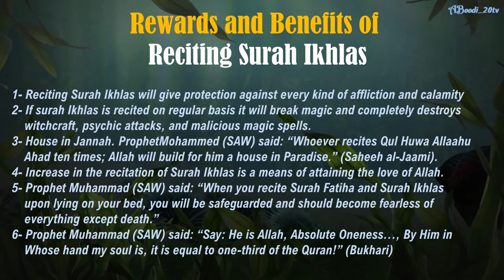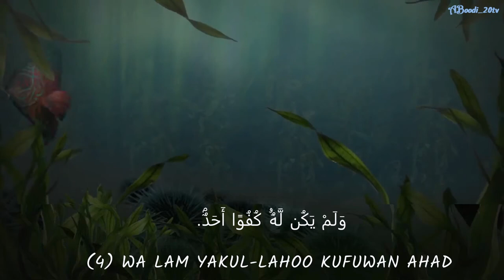SURAH AL-IKHLAS | 7 Times Repeated | With Transliteration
Surah Ikhlas was revealed in Makah and it has 4 verses. Recitation of this surah brings a reward equivalent to reciting one-third of the Quran. It is one of the most recited Surahs of Quran and Muslim all across the world memorize it as one of the first Surahs when memorizing passages from Noble Quran. The person who recites Surah Ikhlas regularly is considered as clean.

Rewards and Benefits of Reciting Surah Ikhlas
- Reciting Surah Ikhlas will give protection against every kind of affliction and calamity
-  If surah Ikhlas is recited on regular basis it will break magic and completely destroys witchcraft, psychic attacks, and malicious magic spells
- Surah al Ikhlas is a means of forgiveness of sins
- Make all Halal wishes come true while reciting Surah Ikhlas
House in Jannah.
- ProphetMohammed (SAW) said: “Whoever recites Qul Huwa Allaahu Ahad ten times; Allah will build for him a house in Paradise.” (Saheeh al-Jaami)
- Prophet Muhammad (SAW) said: “When you recite Surah Fatiha and Surah Ikhlas upon lying on your bed, you will be safeguarded and should become fearless of everything except death.”
- Prophet Muhammad (SAW) said: “Say: He is Allah, Absolute Oneness…, By Him in Whose hand my soul is, it is equal to one-third of the Quran!” (Bukhari)
- The constant recitation of Surah Ikhlas increases the presence of the angels at the time of death
- Whoever recites Surah Ikhlas in his obligatory prayers Allah grants him good in this world as well as in the next life and forgives him, his parents and children

ARABIC TEXT
بِسمِ اللَّهِ الرَّحمٰنِ الرَّحيمِ
1.  قُلْ هُوَ ٱللَّهُ أَحَدٌ
2. ٱللَّهُ ٱلصَّمَدُ
3. لَمْ يَلِدْ وَلَمْ يُولَدْ
4. وَلَمْ يَكُن لَّهُۥ كُفُوًا أَحَدٌۢ

TRANSLITERATION
Bismillaahir Rahmaanir Raheem
(1) Qul huwal laahu ahad
(2) Allah hus-samad
(3) Lam yalid wa lam yoolad
(4) Wa lam yakul-lahoo kufuwan ahad

ENGLISH
(1) Say: He is Allah, the One and Only;
(2) Allah, the Eternal, Absolute;
(3) He begetteth not, nor is He begotten;
(4) And there is none like unto Him.